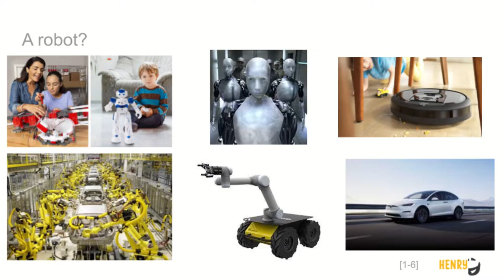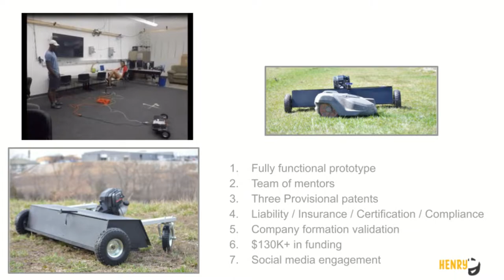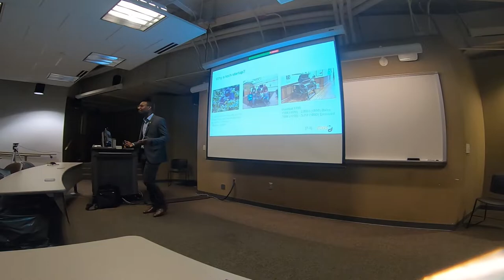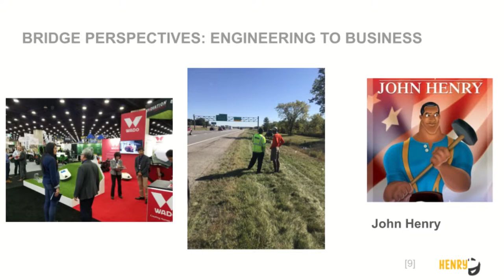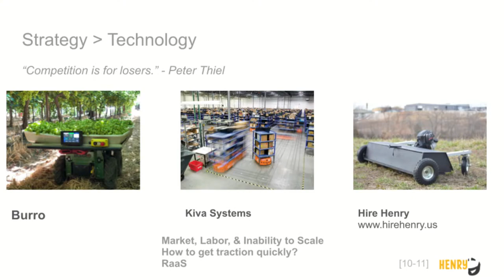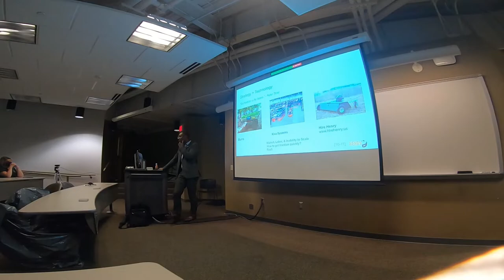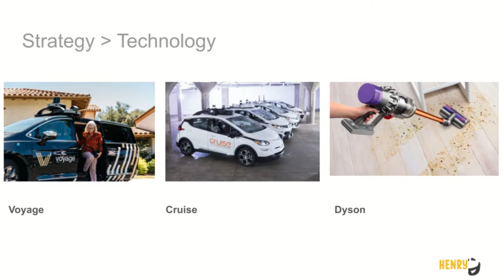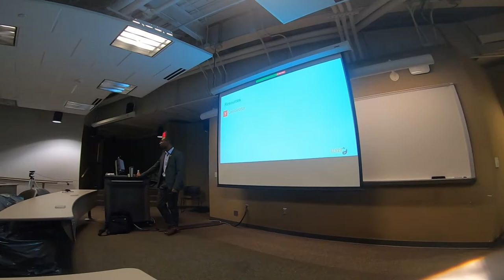Academia to Startup: Leveraging a Graduate Degree for Tech Entrepreneurship